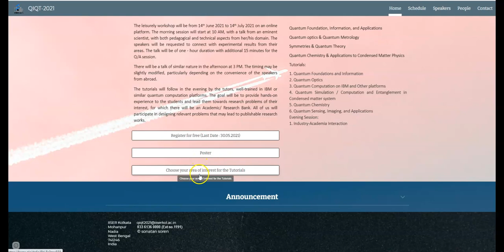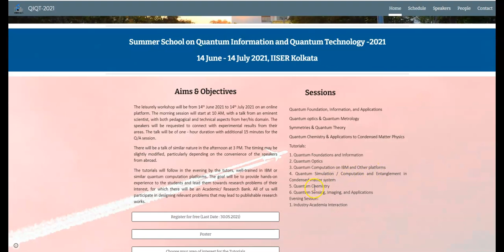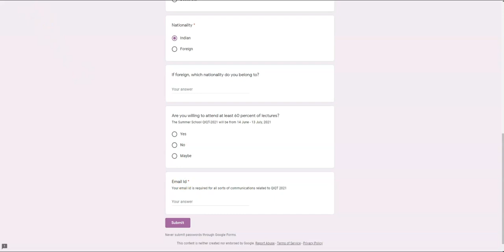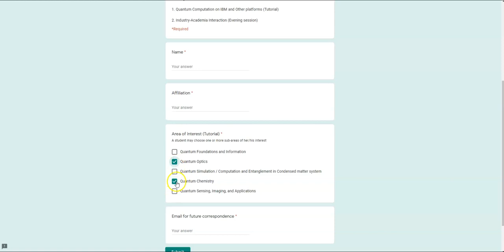Workshop organised by IISER kolkata|get certificate from IISER|all ug & pg students are eligible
For more information  about JAM, and Central university you can join our whatsApp group:-